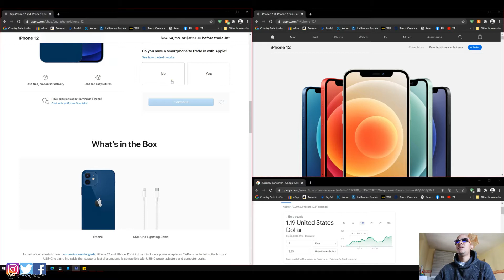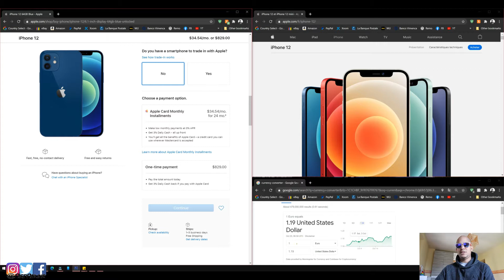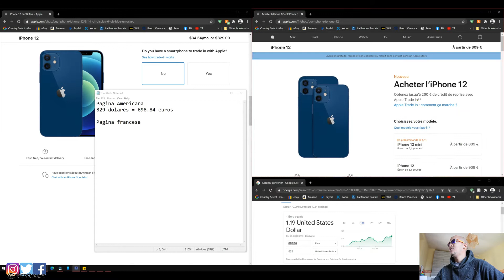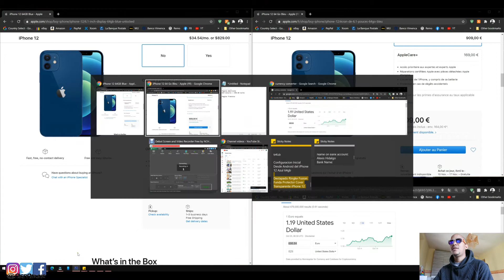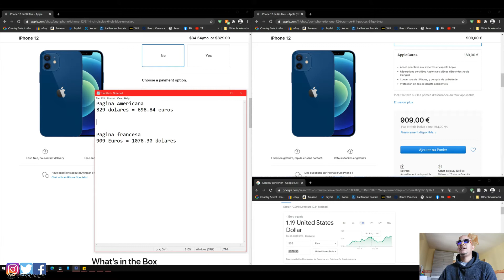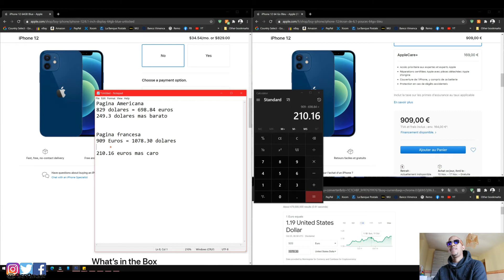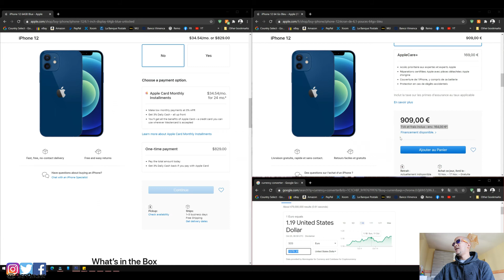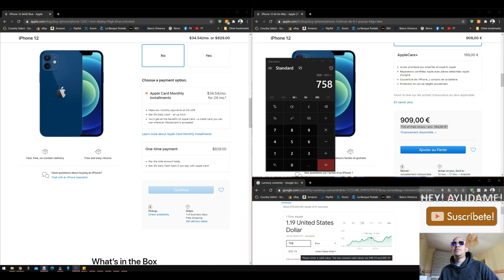Por qué el iPHONE 12 es casi 249 dólares mas caro en EUROPA? |SIEPONLINE